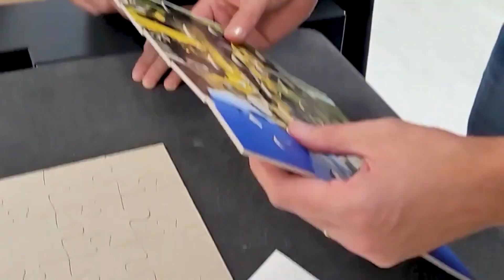iECHO Cutting Puzzle on Greyboard